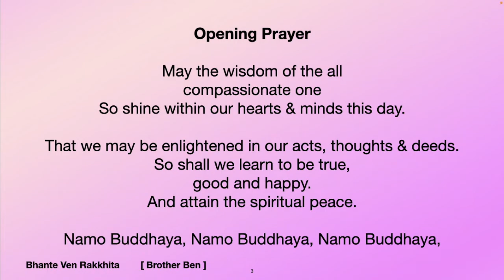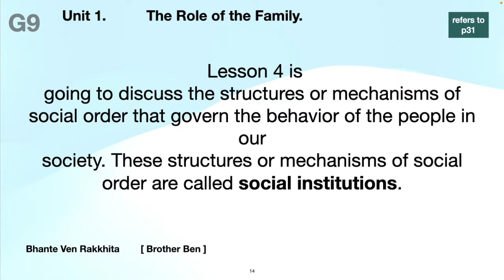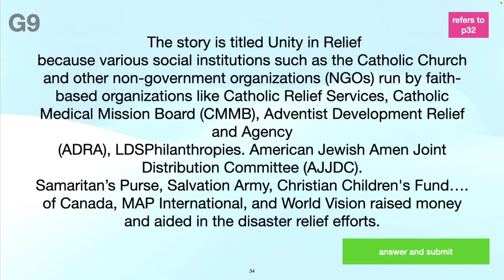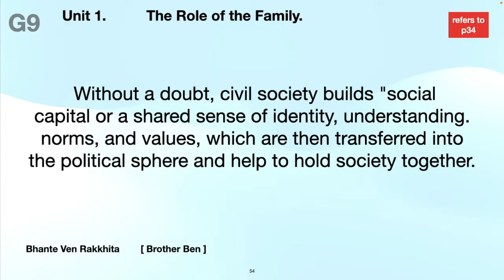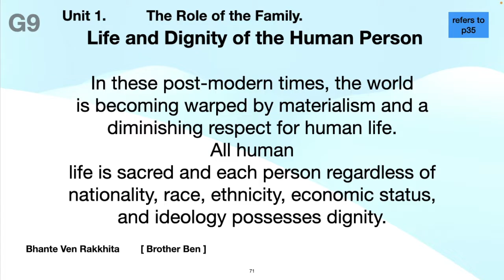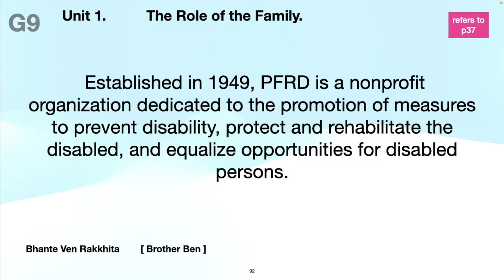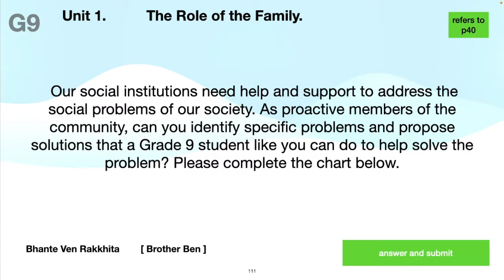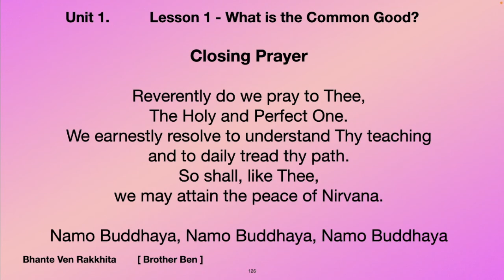G9 Les4 all